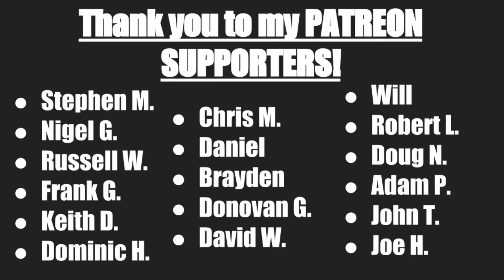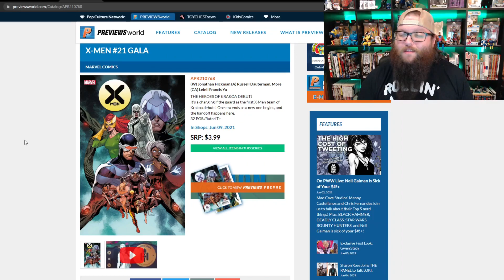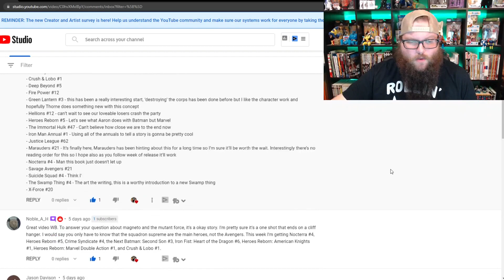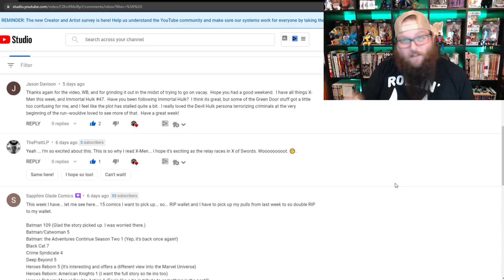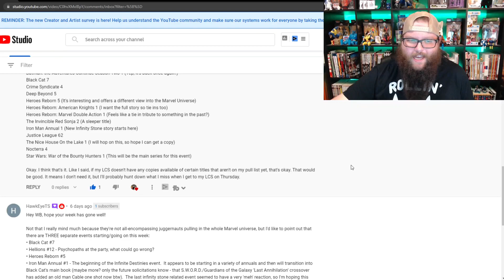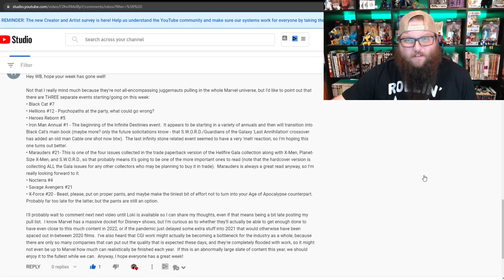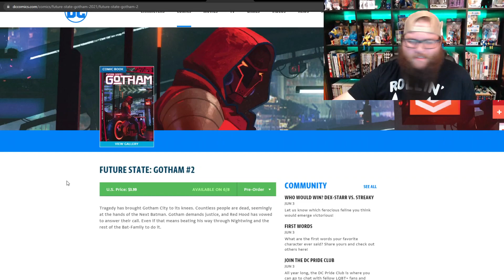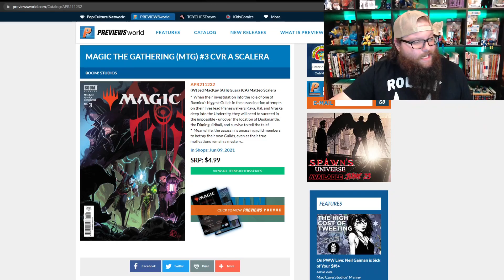What's On Your Pull List? - X-Men #21, Excalibur #21, Detective Comics #1037, & Mighty Morphin #8!